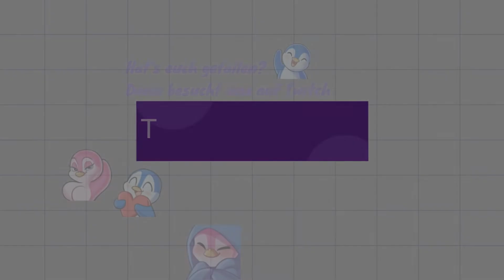Warum wird die Bounty nicht erledigt? | Hunt: Showdown #34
Wayo und ich sind im Livestream mal wieder auf Jagd gegangen! Mal haben wir gewonnen - mal verloren - so ist das Leben. LUL

Wenn euch dieses Video gefallen hat, würden wir uns über ein Like und ein Abo freuen! Über Feedback sind wir ebenfalls sehr dankbar! ❤️